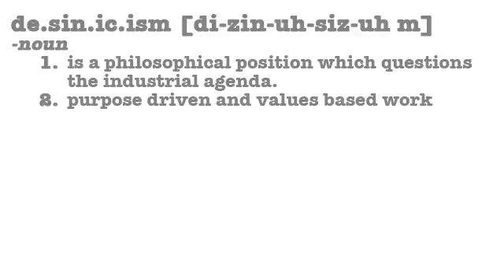Bringing community back - Episode #62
Through the progress made by modernity, our critical behaviors have not helped sustain a genuine and cohesive form of community. What technologies can help us come to terms with our differences.